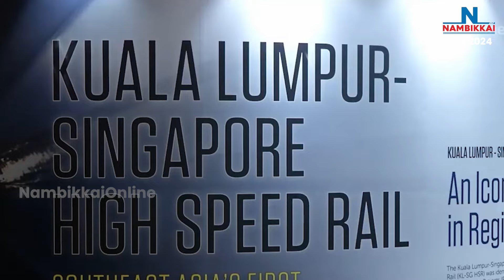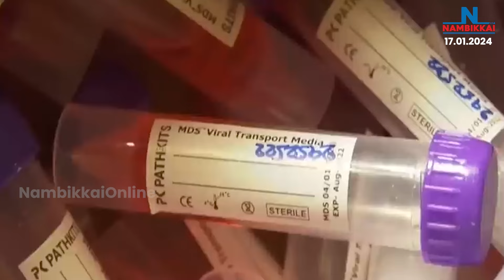Nambikkai Headlines | Noon 1 PM | 17-01-2024 | Nambikkai Online | நம்பிக்கை விறுவிறு செய்திகள்